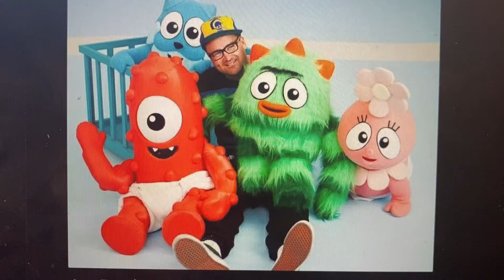Yo gabba gabba as babies